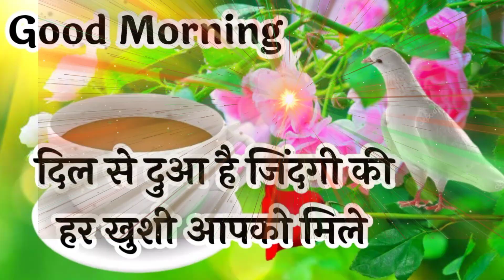🥰goodmorning videos hindi Good morning watsapp status Good morning❤ wishes shayri good morning love